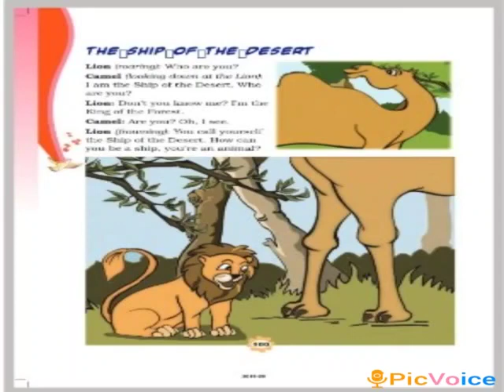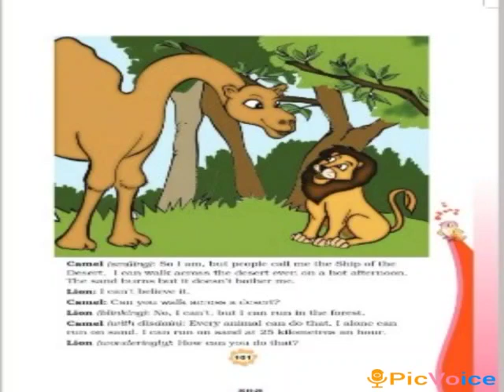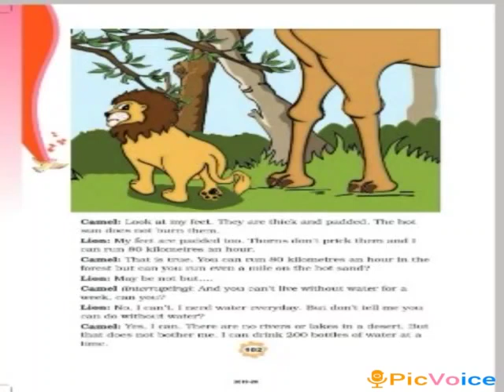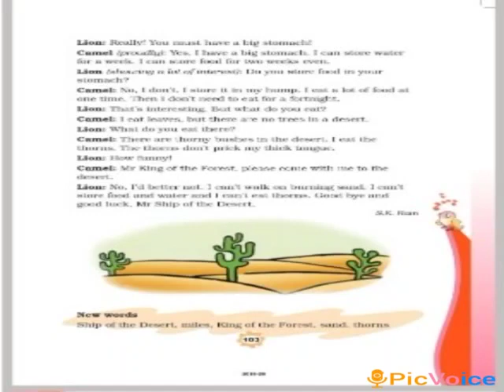SVM CBSE||STD 3||Eng Literature||Unit 10||The Ship Of The Desert